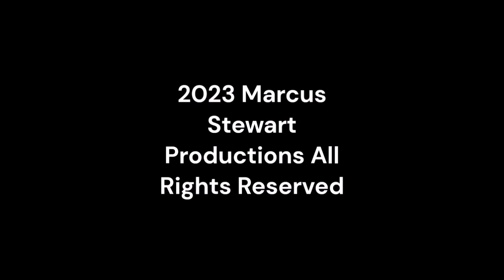Thursday Night Action 503